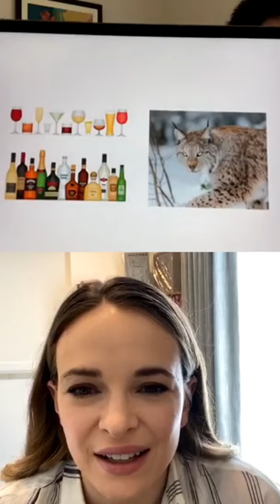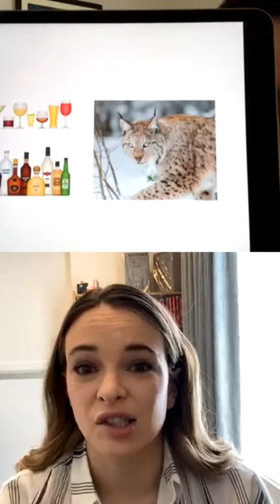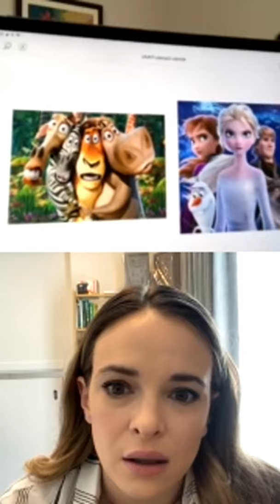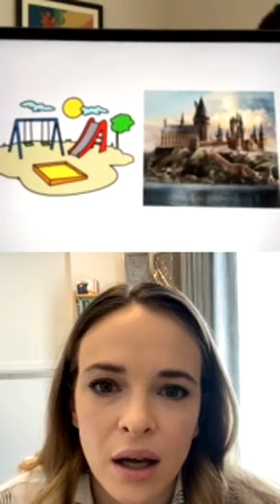Puzzle Corner: Danielle Panabaker & David Kwong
Danielle Panabaker & David Corner Instagram Live 26/04